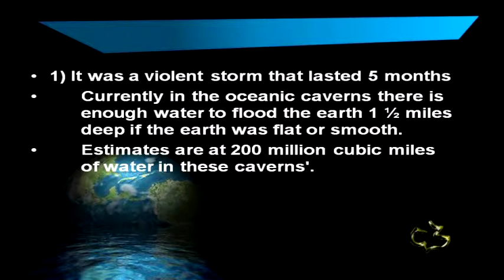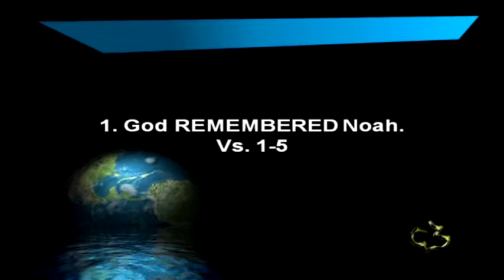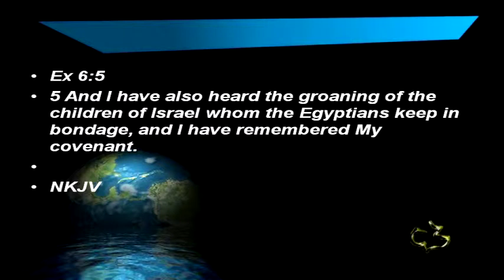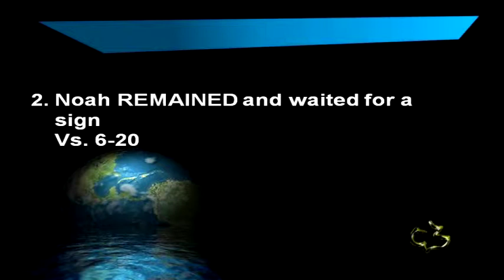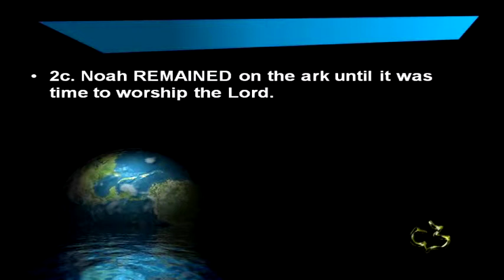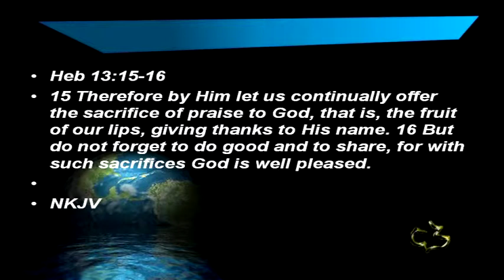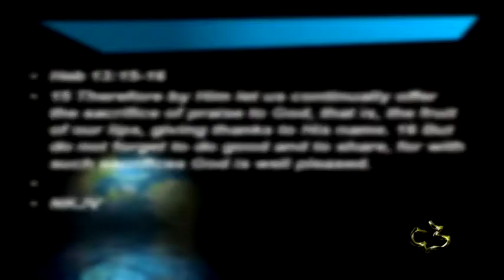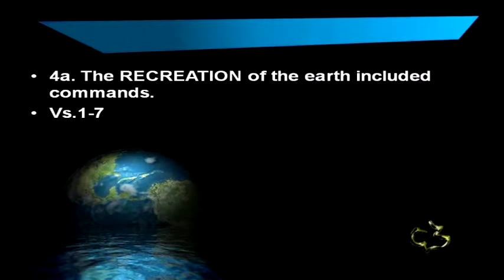Old Testament - Genesis 8:1-9:17 - (Great Flood Pt.2)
Old Testament - Genesis 8:1-9:17 - (Great Flood Pt.2) - CC Windward - Pastor Tim

Genesis 8:1-9:17 - (Great Flood Pt.2) - Calvary Chapel Windward - OAHU, HAWAII - Pastor Tim Newman - From Local Olelo / Oceanic / Time Warner Cable show "A View from Calvary" - Episode #287: - Original Air Date: 10/09/2011 A.D.

PASTOR TIM's NOTES:

Genesis 5:1-32
"The Genealogy of Adam"
1. The POTENTIAL of mankind made in God’s image.
Vs.1-2
1a. The POTENTIAL to have a relationship with God
Those in the line of Seth are reminded they were image-bearers, they had unparalleled
privilege and potential.
From our study in chapter 1 we learned;
 As image-bearers we have the capacity to hear God’s word.
 As image-bearers we were charged to rule the earth in God’s stead (cf. 1:26,
28).
 The image of God in us suggested the possibility of an intimate spiritual
relationship as children of God.
1b. The POTENTIAL included things we are not to do.
We are not to murder Gen 9:6
We are not to lie Col 3:9-11
We are to not curse to speak evil of others James 3:8-10
1c. The POTENTIAL includes procreation.
The genealogy in Genesis 5 demonstrates that they did so, because it suggests
extraordinary multiplication. Ps 127:3-5
2. The PENALTY of sin that brought death
Vs.3-32
2a. The PENALTY includes a formula
1) The name
2) The age at the birth of first son
3) The length of remaining life
4) The age at death
2b. The PENALTY includes death
"And then he died"

Rom 5:12-13, Rom 5:15-16
Jesus came to end the penalty of death.
John 5:24-25
Now through, one man, Jesus Christ that sin can be taken away.
2c. The PENALTY included Hope.
There was hope given in the names and their length of life.
Methuselah lived 600 years after Noah was born.
Lamech lived 595 years after Noah was born.
Noah was 600 years old when the Flood came. His sons were 100 years old.
Therefore: Lamech would have died 5 years before the flood.
Methuselah would have died and then the flood came.
3. The PURPOSE of mankind is seen in Enoch.
Vs.21-24
The placement of Enoch’s name could not be more intentionally dramatic.
Evil Lamech, the man who worshiped his sword, was number seven in the Cainite
genealogy, while here, Enoch, the man who “walked with God,” is number seven
in the Sethite genealogy.
3a. The PURPOSE is seen in Enoch walking with God.
1) His walking with God seems to begin at the birth of his son.
2) His walking with God must be distinguished from other Old Testament saints.
 Heb 11:5-6
Enoch’s life is characterized by 3 things mentioned by the writer of Hebrews.
 A desire to please God
 The faith to believe God
 The determination to seek God
Walking with God implies 2 things
 Agreement Amos 3:3
 Surrender
3b. The PURPOSE is seen in Enoch’s rapture.
This is the same language used of Elijah
Paul says that the same may happen to us as well. 1 Thess 4:16-18

Here we see Enoch as a prophet. Jude 14-15
He warns his generation of the Coming judgment of God.
In this case it would be the flood.
Instead of following the course of the rest of humanity Enoch walked with God.
Job 19:25–27
3c. The PURPOSE is seen in Enoch naming his son.
Enoch walked with God and so named his son Methuselah.
"his death shall bring"
And his death brought the flood.
Methuselah named his son "Lamech" ."the despairing"
Having heard his grandfather preach; he knew that judgment was coming.
And Lamech names his son "Noah". "rest and comfort"